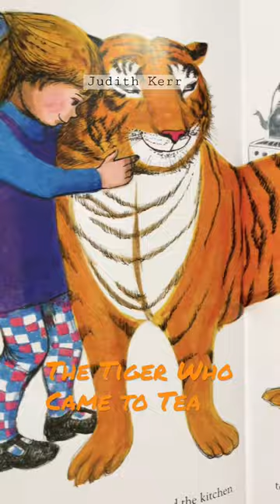The Tiger Who Came to Tea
by Judith Kerr  (Author, Illustrator)

The classic picture book story of Sophie and her extraordinary teatime guest has been loved by millions of children since it was first published more than fifty years ago. Now an award-winning animation!

The doorbell rings just as Sophie and her mummy are sitting down to tea. Who could it possibly be? What they certainly don't expect to see at the door is a big furry, stripy tiger!

This warm and funny picture book story from is perfect for reading aloud, or for small children to read to themselves time and again. First published in 1968 and never out of print, it has become a timeless classic enjoyed and beloved by generations of children, and this beautiful cased board book is perfect for little hands.

The magic begins at teatime!

‘A modern classic.’ The Independent

“It’s no surprise Judith’s work is still popular. It owes nothing to the vagaries of style or fashion. Her warmth and humanity are timeless.” Michael Foreman